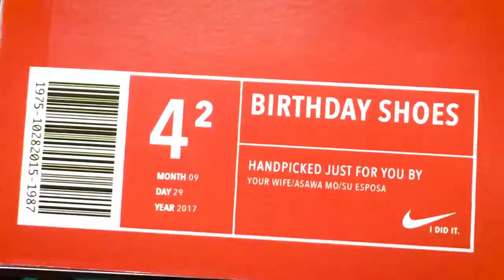DIY Mini Birthday Nike Shoe Box Replica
Got my husband new kicks for his birthday, but didn’t want the size and shape of my present to immediately give away what the present was and so…….I made a “mini” version.